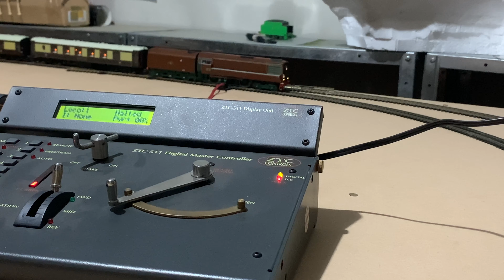KR Models GT3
A quick run through of some of the sounds on the brand new KR Models GT3 loco decoder.